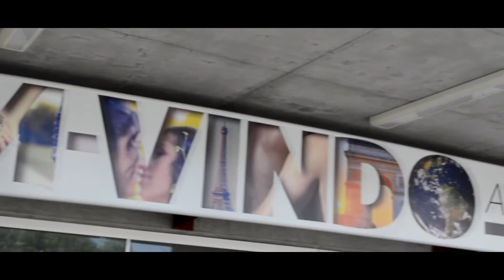Teaser - Espetáculo No Mundo Disney | Studio Dançarte